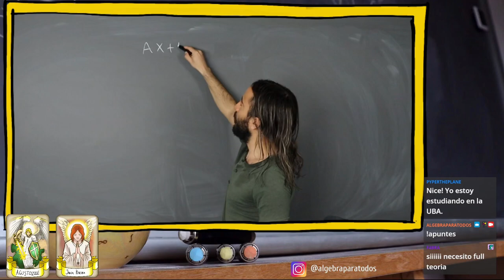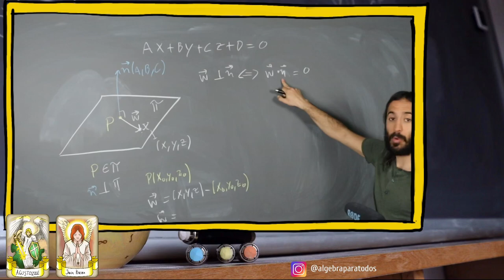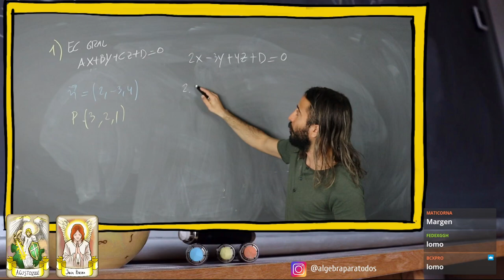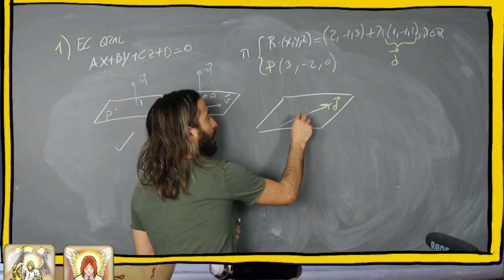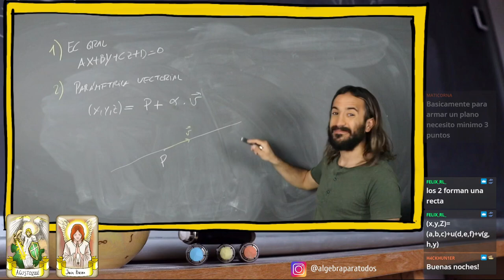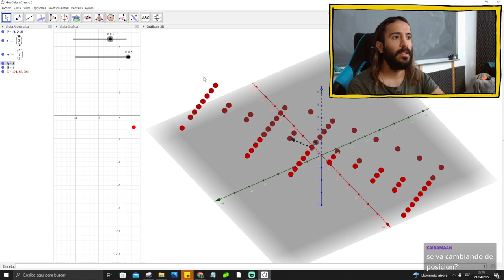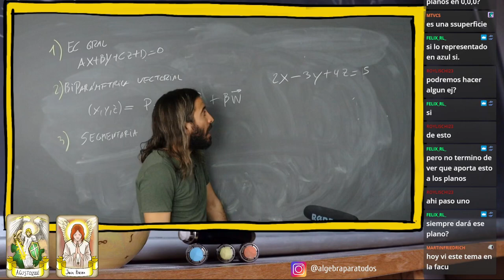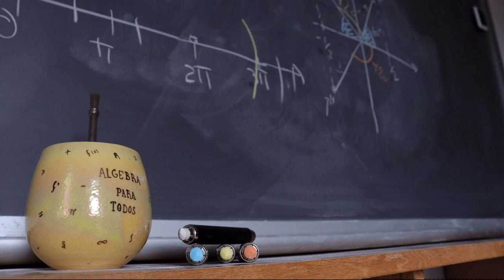¿De donde vienen las ecuaciones del PLANO? | Ecuación general, vectorial y segmentaria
✅Clases en directo en Twitch

✅ CALENDARIO de clases en Directo

✅ Podes unirte a nuestra comunidad en Discord para proponer ejercicios y consultar dudas:

¡Gracias por el apoyo! Valoro mucho cuando
👍 Das Like
📣 Difundes mi canal con tus amistades
💬 Comentas los videos dándome tu opinión sobre ellos 🧐

❤️Muchas gracias a todos por su apoyo, ya sea en los comentarios, con sus me gusta y especialmente a estas bellas personas que son miembros del canal ❤️

Abril Arozarena
Achu Ferrari
Agustina Nahir Sosa
Agustina Spanhake
Ailiín Mariantoni
Alejandra Enrique
Alejandro Asquini
Alejo Muiños
Alessio Bocco
Antonio J. Ponce
Aritel Ramos
Brenda Lopez
Brian Linares
Brian Ramos
Candela hernandez
Carlos Baez
Carlos Fdo Cabrera Narvaez
Constanza Garay
Daniel Enrique Presa Esquivel
Daniel López
David Bellido
Drago Vlogs
Enzo Castillo
Enzo Op
erich leichter
Erick Quintana
Facundo Montenegro
Federico Mocchetti
Francesco Aimo
Francis Adriana Ordoñez
Franco Cabanillas
Gadiel Pardo
Gastón Gaitan
German Pintos
GUSTAVO SCHERMAN
Hernan A. Silva
Iara Etchegaray
Isa
jack bauer
JeanXD
Juan Cruz Barbona T1 2C
juan pablo lopez orozco
Juana Escobar Pinzón
Julian Dellacasa
Keila
kevin31
Lara Maciel
Lautaro Marquez
Leonardo Ferreira
Leonardo Sánchez
Leonela Calizaya
Lucas Koch
Lucas Rosa
Lucas Sánchez
Lucho Macchiavelli
María Laura magnin
Maria Sol Amas
Mariana Vicente
Marina Piscione
Martin Sperati
Mat
Mateo Dambrosi
Mauro Gutierrez
Maximiliano Acuña
MCG
Meli Muñoz
Miguel ALONSO SALINAS
Neik Freestyle
Nicolás M. Pini
Nicolas Munzi
Oriana Ravelli
Recopilan2
Roberto Jesus Vásquez
Rocio Perez
Sabrina Cubilla
Samuel SEMC
Sander Flores
Sergio Cabianca
Sil Valdez
Silvio Soley
tato bordenave
ylabandacigue
Zaira Suarez

Recuerda que por ser miembro disfrutas de beneficios exclusivos, tales como poder ver mis viejos directos sin anuncios y uncut.

Un abrazo queridos discípulos,

00:00 Intro
00:22 1 | Ecuación General
10:34 Ejemplo
11:12 Lo vemos en GeoGebra
14:05 Fin del ejemplo
15:20 Otros escenarios
28:25 2 | Ecuación Vectorial
31:26 Lo vemos en GeoGebra
36:17 3 | Ecuación Segmentaria
42:36 Plano secante con los 3 ejes
45:05 Plano paralelo a uno más ejes
48:·37 Plano ortogonal a un eje

Fe de erratas:
49:53 Digo ejes "coordenados", y es "cartesianos". Lo que sí tenemos son PLANOS coordenados (por ejemplo el plano xy).